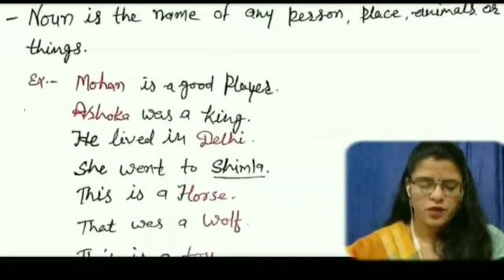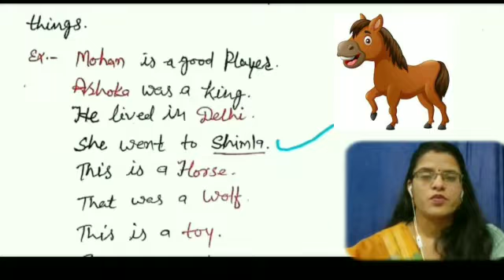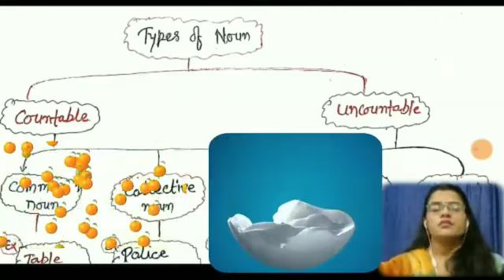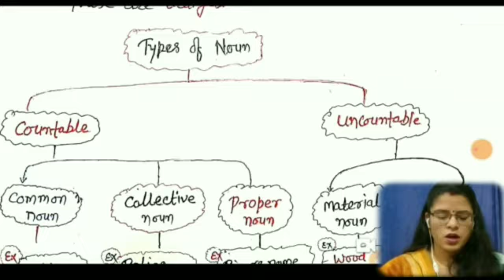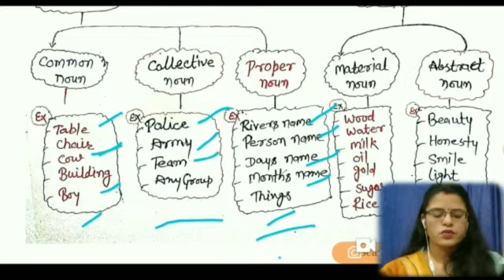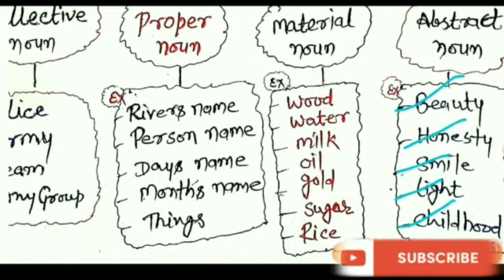Education corner- Noun (types of noun) with example for class 2nd to 5th